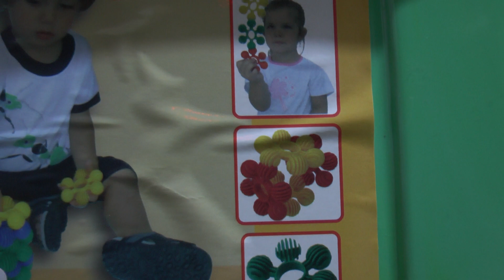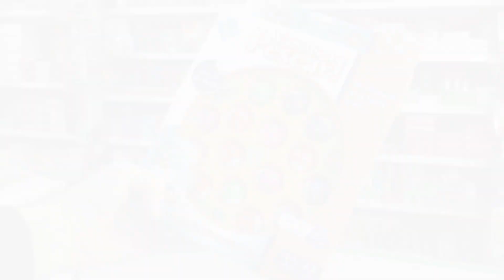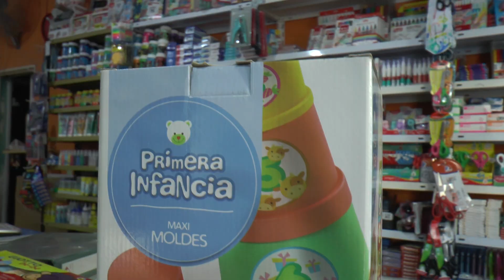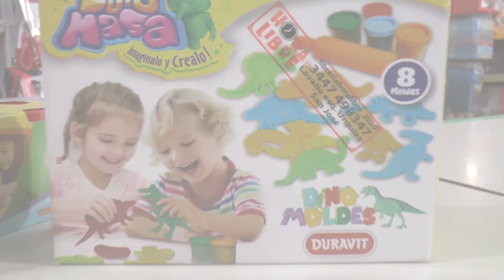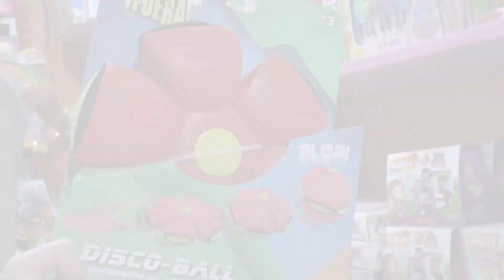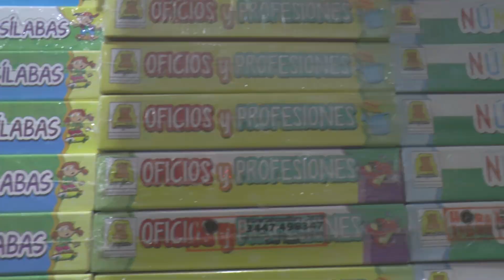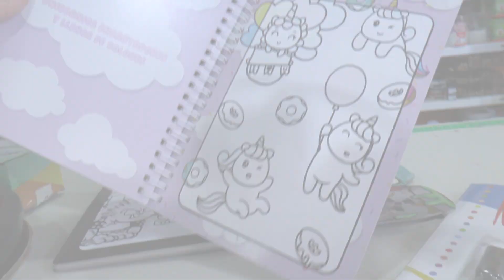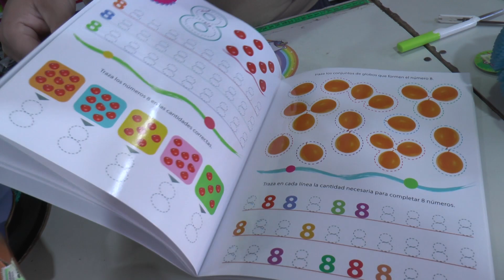¿Qué regalo elegir para el día de las infancias?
El juego nos ayuda a comprender el mundo en que vivimos. Con la Lic Pedagoga Victoria Ibarguren hablamos sobre el día de las infancias, esta excelente oportunidad para elegir un presente que estimule a las infancias.